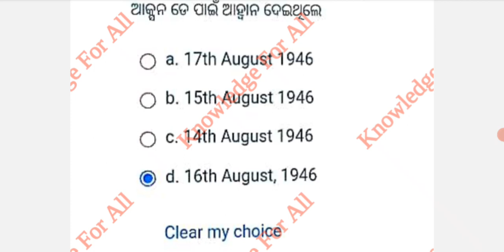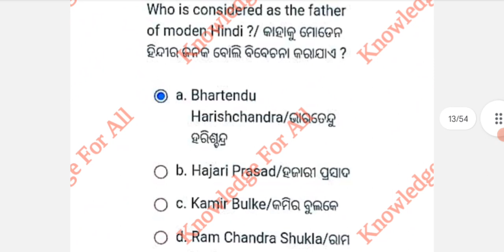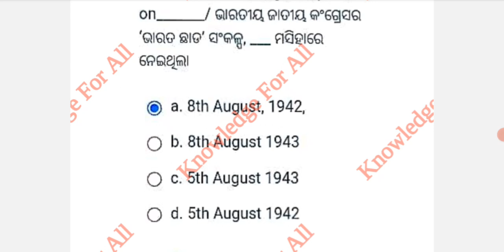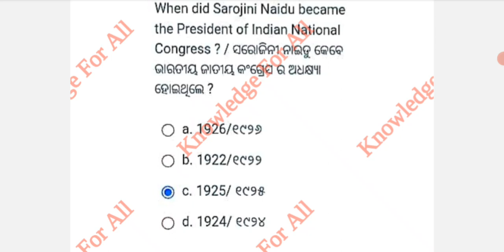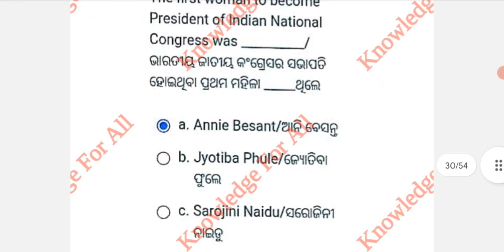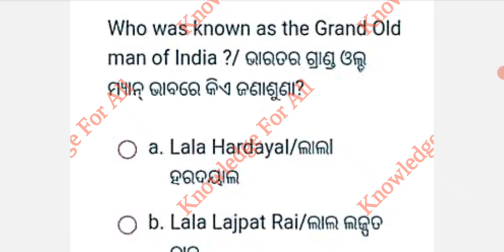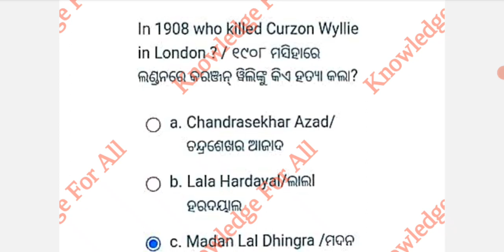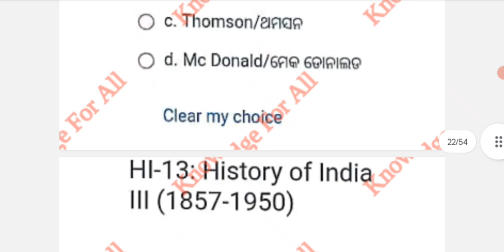BAHI-13 All Assignment Questions And Answer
osou_exam_question and answers
osou assignment answers
osou assignment answers2023